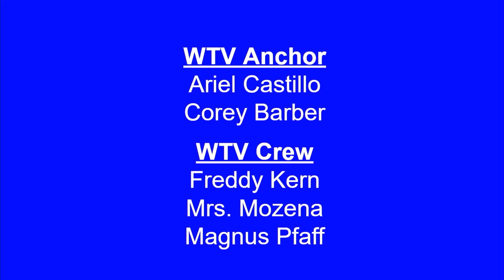WTV September 24, 2024